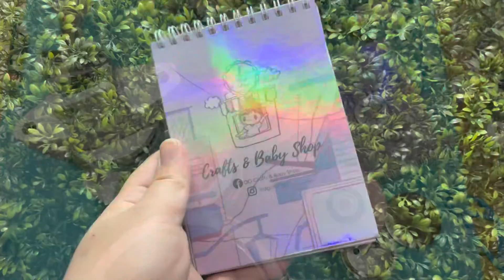Quick Notebook, Pen & Button Pin Tutorials